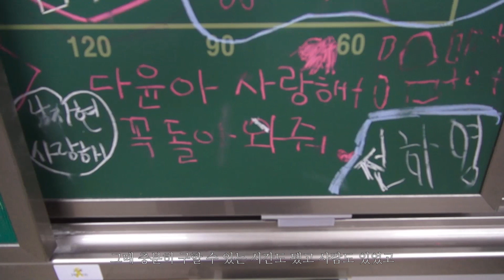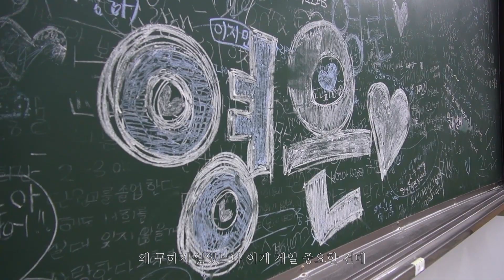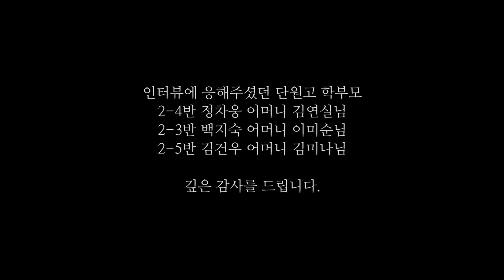[세월호참사 5주기] 기억영상 공모전 수상작-진실상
[세월호참사 5주기] 기억, 오늘에 내일을 묻다.
기억영상 공모전에서 진실상을 수상한 유시온님의 작품입니다.